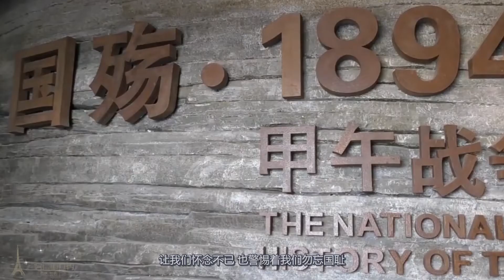山东这个低调的小城，是中国首个国家卫生城市，人均GDP超12万